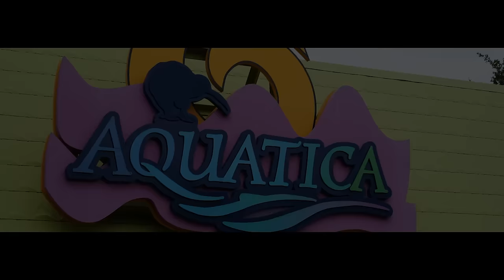Aquatica - All Water Slides at BOTH Parks (San Antonio & Orlando)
These are ALL water slides at both Aquatica water parks! There are two Aquatica locations in the US - one in Orlando FL and one in San Antonio TX. The two parks feature similar ride lineups, especially when it comes to the newer rides. However, there are some significant differences, as well. For example, Aquatica San Antonio has a family raft ride going through an aquarium while Aquatica Orlando has not. On the other hand, Aquatica Orlando's water play structure is home to countless kids slides while Aqutica San Antonio's play structure features not one single slide.

▼ SAN ANTONIO ▼
00:00 Taumata Racer [San Antonio]
00:37 Walhalla Wave [San Antonio]
01:25 Stingray Falls
02:29 Kiwi Curl
03:51 Ihu's Breakaway Falls [San Antonio]
05:16 Tassie Twisters
06:26 Tonga Twisters
07:29 Riptide Race [San Antonio]
08:26 HooRoo Run

▼ ORLANDO ▼
09:32 KareKare Curl
09:57 Riptide Race [Orlando]
10:44 Reef Plunge [Orlando]
11:44 Omaka Rocka
13:26 Walhalla Wave [Orlando]
14:15 Taumata Racer [Orlando]
14:29 Ihu's Breakaway Falls [Orlando]
16:48 Ray Rush
17:51 Whanau Way
20:06 Walkabout Waters
22:33 Tassie's Twisters

Ihu's Breakaway Falls & Reef Plunge filmed with permission of the lifeguards.